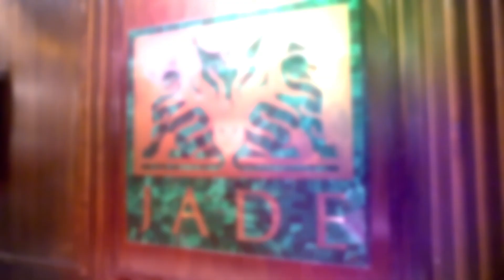RELAUNCH OF JADE RESTAURANT- CELEBRATION OF AN EXQUISITE TASTE! The Claridges New Delhi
Experience the dawn of the new era filled with gastronomic delights at Jade!

An extraordinary experience awaits us when we unveil the all-new Jade, with
an ambiance that captures the essence of China and is crafted to elevate your dining experience at The Claridges New Delhi.